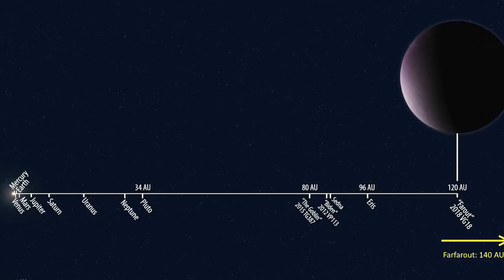ទើបរកឃើញវត្ថុឆ្ងាយបំផុតថ្មីមួយទៀត| Jeff Bezos wants to send trillion people to space